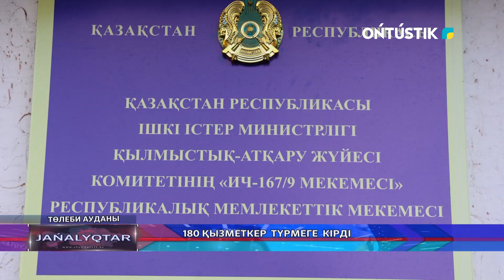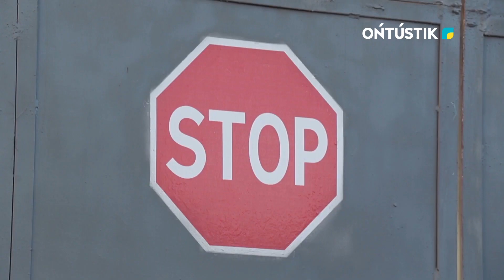180 ҚЫЗМЕТКЕР ТҮРМЕГЕ КІРДІ